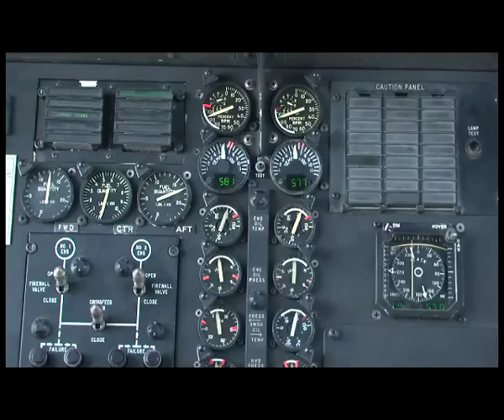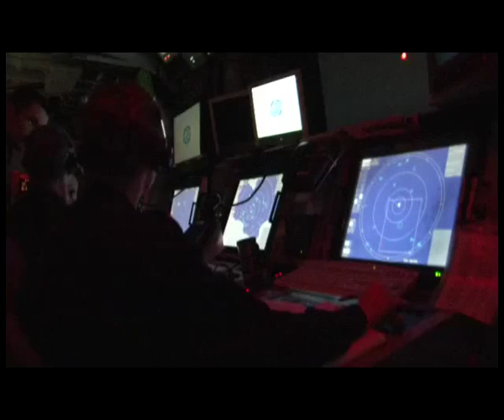Un giorno sull'incrociatore Garibaldi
C'è una parrocchia italiana di 800 anime nel Golfo della Sirte, a 180 miglia dalla Libia. E' la portaerei Garibaldi, nave comando della forza ONU nella missione Unified Protector in mare.